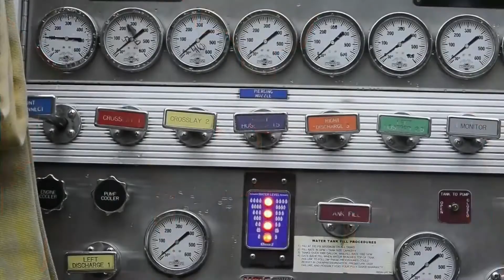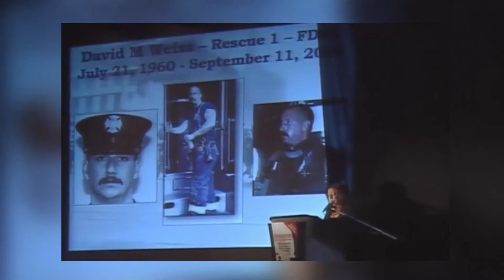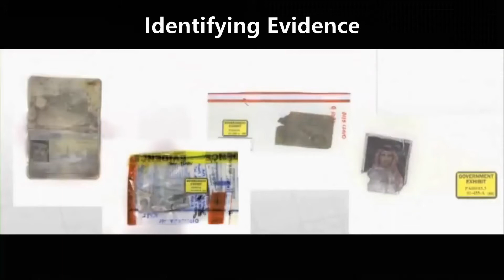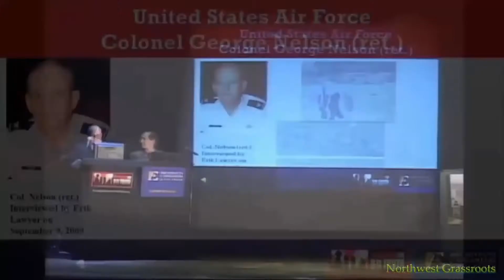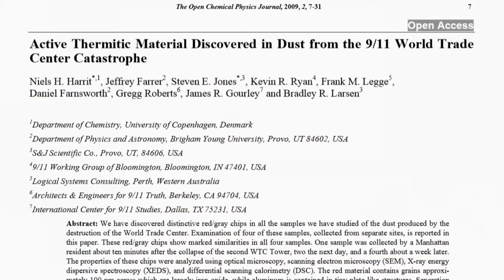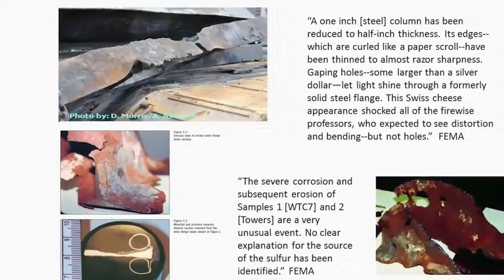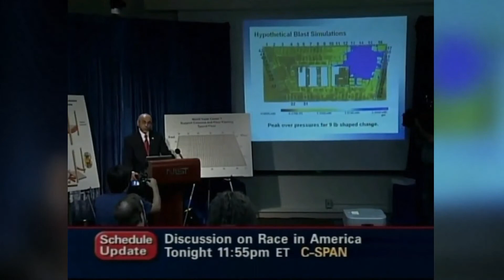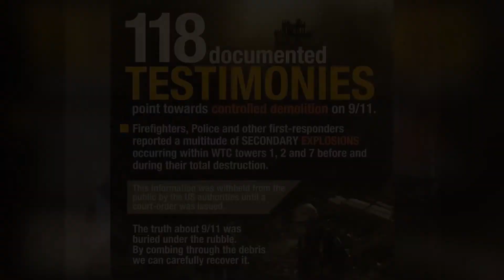Part 8: Firefighters for 9/11 Truth ~ Part of 'Calling OUT Bravo-7'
Firefighters talk about fire physics, building designs and explain why they continue to commit into high-rise fires without fear of sudden and complete building failure. The science of fire behaviour and basic physics is used to show how normal office fires cannot create the same outcome observed in both a controlled demolition or the freefall collapse of World Trade Centre Building-7 on September 11th 2001.